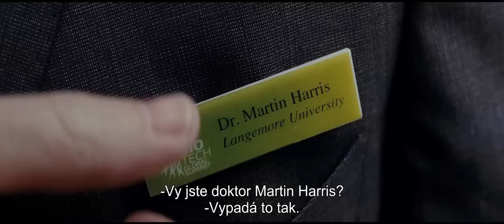NEZNÁMÝ [CZ] OFFICIAL TRAILER HD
Dr. Martin Harris (Liam Neeson) se probere z komatu po autohavarii v Berlíně a zjistí, že ho  jeho vlastní žena (January Jones) vůbec nepoznává a jeho identitu si přivlastnil úplně cizí muž (Aidan Quinn). Úřady, které mu nevěří, ho naprosto ignorují. Pronásledují ho tajemní nájemní vrazi a on je sám, unavený, na útěku.

S pomocí nečekaného spojence (Diane Kruger) se po hlavě vrhá do smrtelné záhady, která ho přinutí pochybovat nejen o jeho příčetnosti a identitě ale i o tom, jak daleko je schopný zajít, aby odkryl pravdu.

Výroba: USA/2011
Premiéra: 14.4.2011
Režie: Jaume Collet-Serra
Scénář: Oliver Butcher & Steve Cornwell
Produkce: Joel Silver, Leonard Goldberg a Andrew Rona
Kamera: Flavio Labiano
Střih: TimAlverson
Herci: Liam Neeson, Diane Kruger, January Jones, Aidan Quinn, Bruno Ganz a Frank Langella
Žánr: Akční
Přístupnost: Do 12 let nevhodný